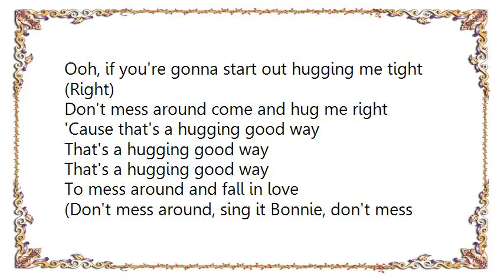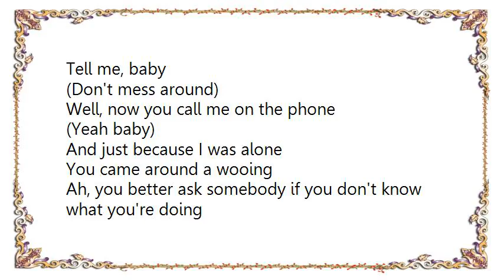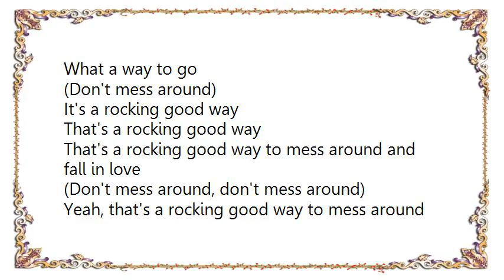Bob Marcia - It's a Rockin' Good Way Lyrics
[Lyrics Bob  Marcia - It's a Rockin' Good Way]
If you're gonna give me good kisses like that
Honey, don't you know I'm gonna give them right back?
'Cause that's a kissing good way
That's a kissing good way

To mess around and fall in love
(Don't mess around, don't mess around)

Ooh, if you're gonna start out hugging me tight
(Right)
Don't mess around come and hug me right
'Cause that's a hugging good way

That's a hugging good way
(Don't mess around, sing it Bonnie, don't mess around)

You know you called me on the phone
(Yeah, I got your number)
Well, just because I was alone
Ah, you came around a wooing
(Why not?)
You better ask somebody if you don't know what you're doing

Now that you've kissed me and you rocked my soul
Don't come round knocking rock 'n' roll
'Cause that's a rocking good way

That's a rocking good way
And that's a rocking good way
(Don't mess around)
Tell me, baby
(Don't mess around)

(Yeah baby)
And just because I was alone
You came around a wooing
Ah, you better ask somebody if you don't know what you're doing

Ah, you kiss me and you rock my soul
(I love your soul)

Shakey, that's a rocking good way
That's a rocking good way to mess around and fall in love, yeah
(Don't mess around)
What a way to go
(Don't mess around)

It's a rocking good way
That's a rocking good way to mess around and fall in love
Yeah, that's a rocking good way to mess around and fall in love

(I'm with you, baby)
(Ah, you'd better know it)

A rocking good way
Ah baby, you've got what it takes
Rocking good way